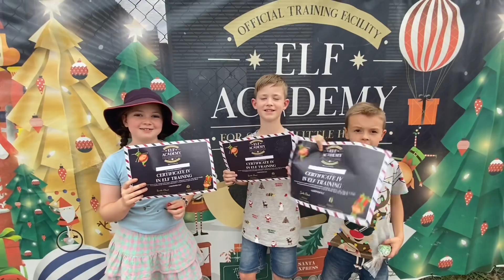Christmas Special - we visit Bendigo’s famous Elf Academy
We’re in Bendigo and checking out the Christmas Elf Academy at the Central Deborah Goldmines.
I also have my cousin joining my video as a special guest